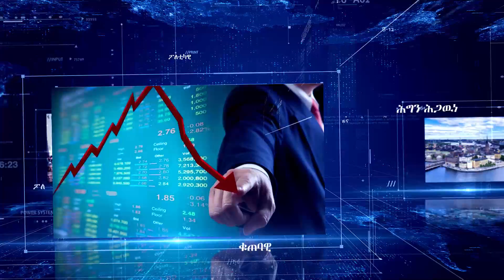ዜና መጽሔት News Magazine 01 ጥቅምቲ 2020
ናይዚ ሰሙን እዚ መደብ ዜና መጽሔት ኣብዞም ዝስዕቡ ጉዳያት የተኩር፣-

1 . ንሓደሽቲ ተጣየስቲ ሓተቲ ዑቕባ ማለት ኣብ ናይ ምጥያስ ፕሮግራም ንዘሎዉ ተባሂሉ ብምምሕዳራት ናይ ዝዋሃብ ግዚያዊ መንበሪ ገዛዉቲ ብዝምልከት። ዘሎዎ ትርጉምን ሕጋዉነቱን ።

2 . ንምዝዋር መኪና ፍቓድ ንምዉጻእ ኣብ ዝግበር ናይ ክልሰ ሓሳብ ፈተና ካብ ሕጊ ወጻኢ ንዝግበሩ ኣገባባት ብዝምልከት ዝቐረ ሓድሽ እማመ ሕጊ ብዝምልከት።

መታሓሳሰቢ፣

ኩሉኹም ኣብ ዝተፈላለየ ንግድን መዉሃቢ ኣገልግሎት ዝተዋፈርኩም፣ ትካላትኩምን ፍርያትኩምን ንምልላይ ይኹን ሓበሬታ ብመገዲ ኣልኮምፒስ ትግርኛ ናብ ህዝቢ ክዝርጋሓልኩም ይኹን መዋዓዉዒ ሬክላም ክግበረልኩም እትደልዩ፣ ትካላት፣ ማሕበራትን ዉልቀሰንባትን፣ ብመገዲ መሰንጀር ወይ ዉን ኣብ ድሕረ ገጽና ብዘሎ ኣድራሻ ክትዉከሱና ንዕድም።